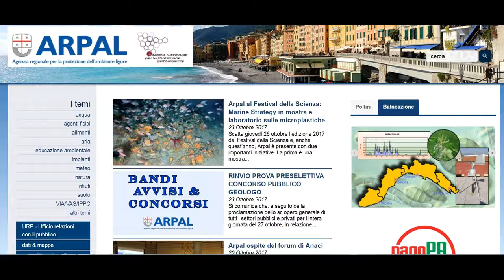27 ottobre: le video previsioni del Centro Meteo Arpal